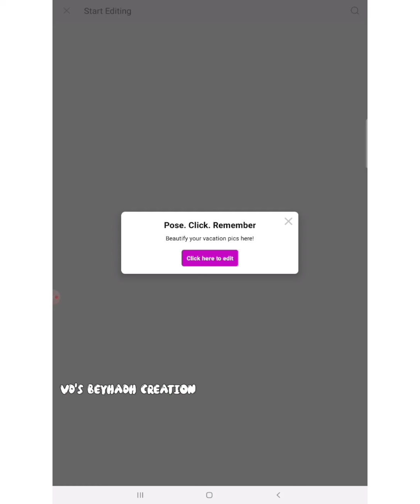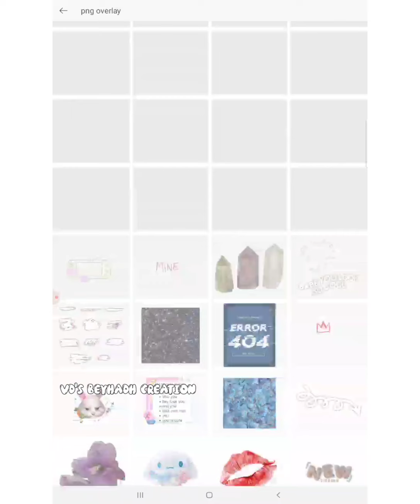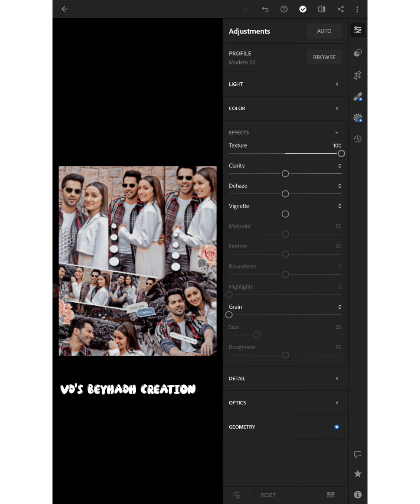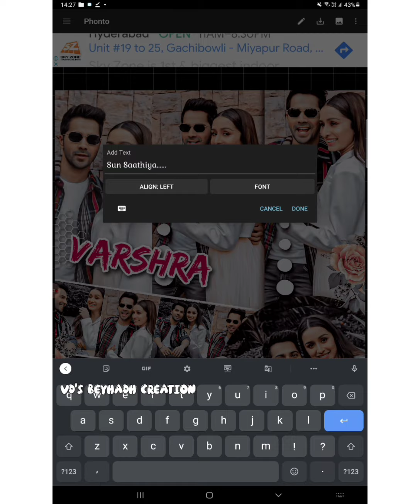Simple Editing tutorial for fanpages•